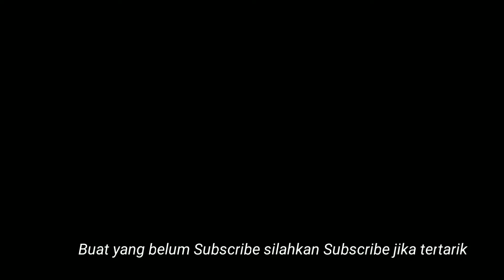Mengenal Garo Dan Masa Lalunya Bersama Kawaki Ketika Masih Di Kara - Boruto Naruto Next Generation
Bahas Vol. 145